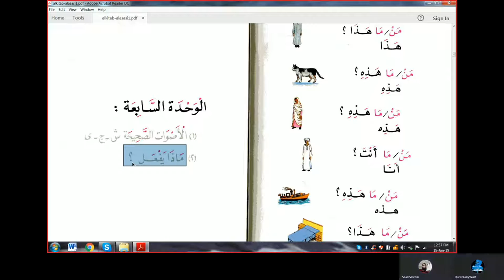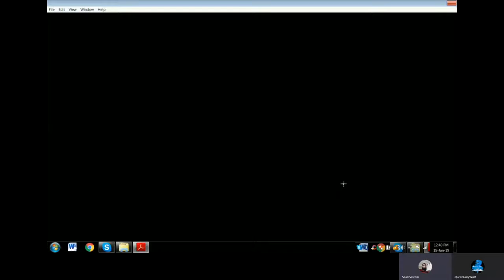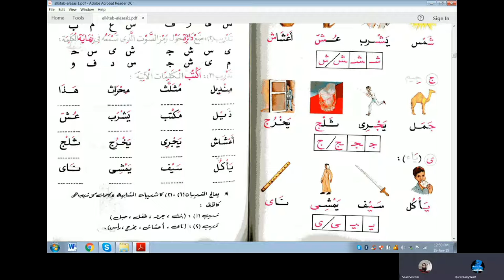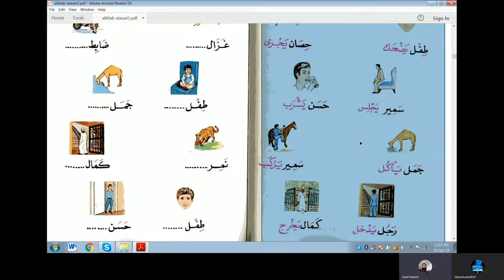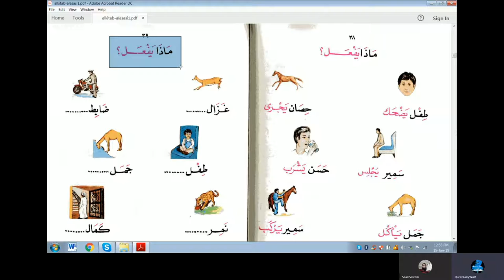Lesson 30 of online Arabic course of Jackson Al Kitab Al Asasi Unit 7